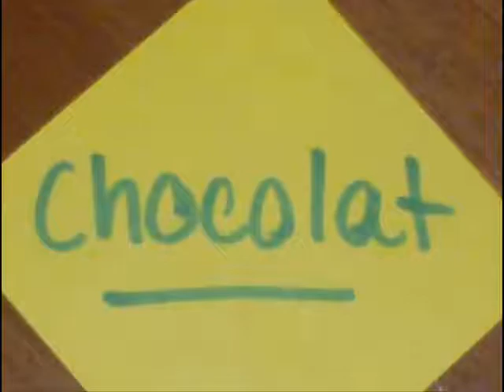Pas Fais En Chocolat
on est pas fais en chocolat - tricot machine

photo: sab et anny.